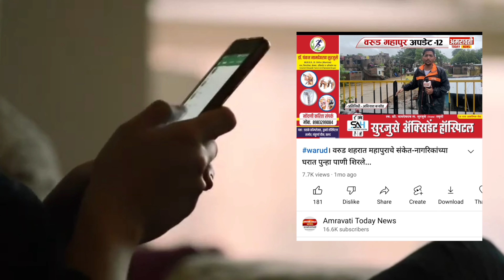warud/ स्वताला न्याय मिळवून देण्यासाठी 4दिवस आई वडिलांना सोबत घेऊन राहावं लागलं उपाशी - नक्की पहा